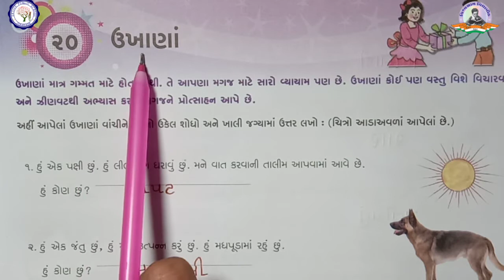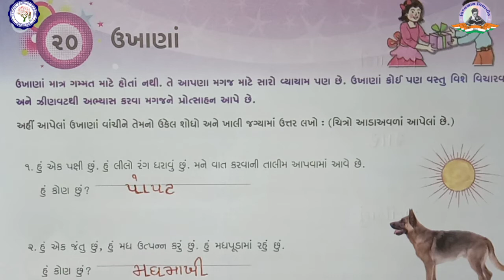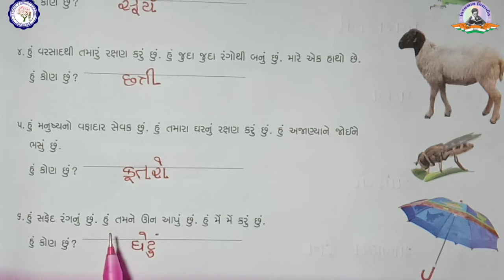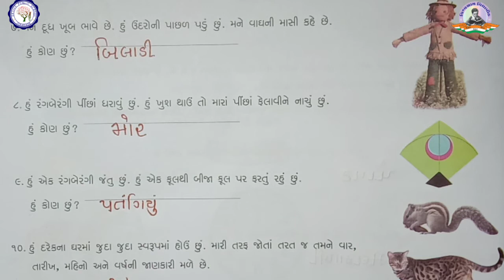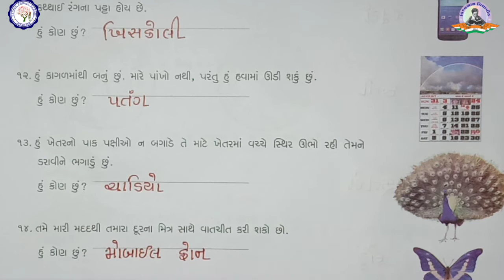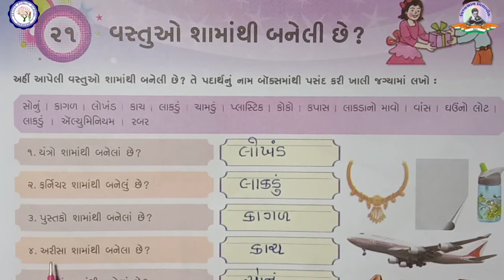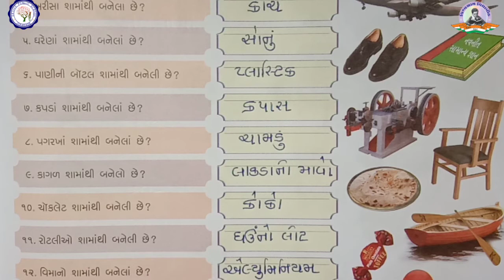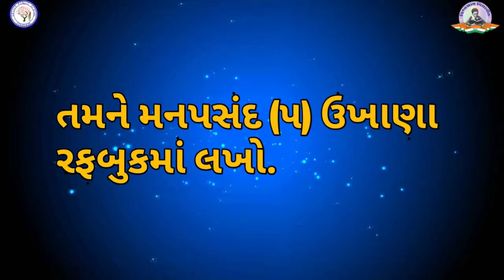ધોરણ 3 | સામાન્ય જ્ઞાન | પાઠ 20 - 21 | ઉખાણાં | વસ્તુઓ શામાંથી બનેલી છે ?